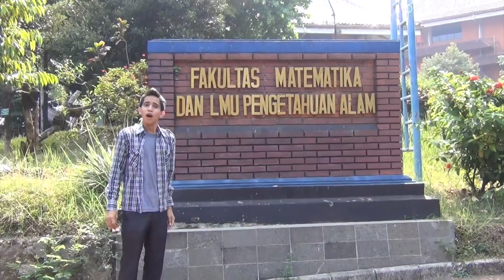SkinnyIndonesian24 | 10 TIPS SUKSES MASUK UI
Getting into UI is hard. But no worries, follow these simple tips